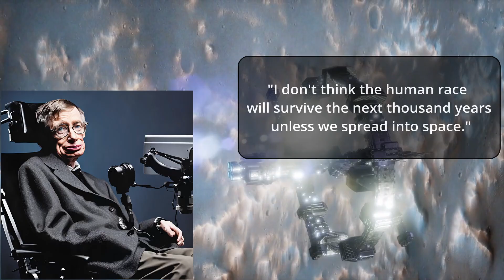How to Terraform Mars | Turning the Red Planet into a New Home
🌌 **Transforming Mars: From Barren to Habitable!** 🌌

Curious about how we could turn Mars into a new home for humanity?

🔬 **What’s Inside:**
- Current vs. Future Mars 🌑✨
- Key Challenges & Innovative Solutions 🔧
- Steps to Terraform & Expand Human Settlements 🚀

🌍 **Join us** on this exciting journey to make Mars habitable!